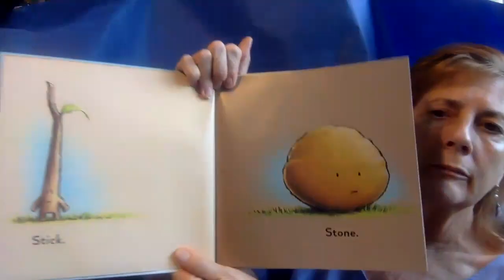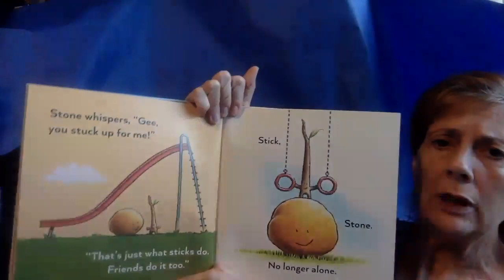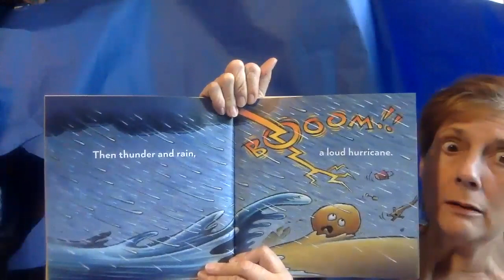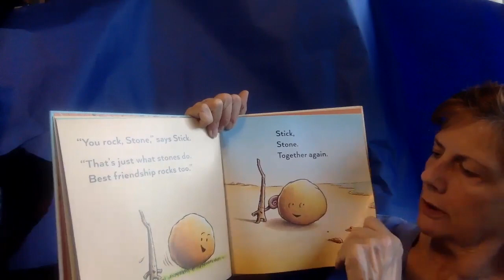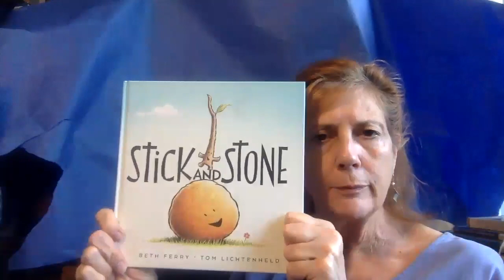Stick and Stone gK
by Beth Ferry, illustrated by Tom Lichtenheld, published by Houghton Mifflin Harcourt.
A simple, but charming tale of friendship.